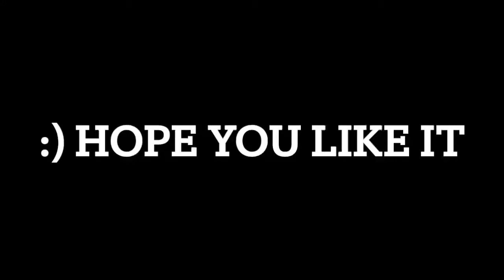SUNDOWNER in MHRise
Sundowner costume as close as I could get it in Monster Hunter: Rise
Convenient for Sunbreak lol